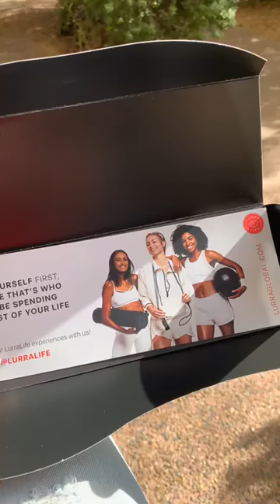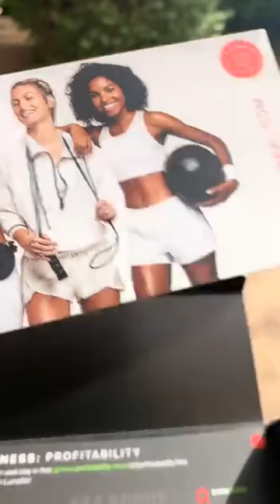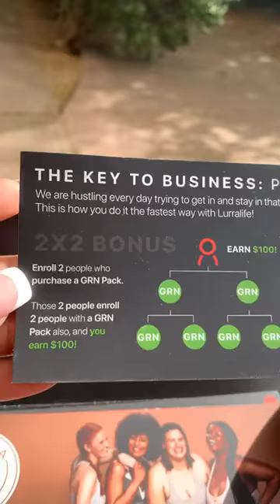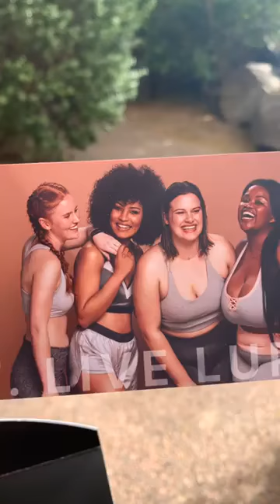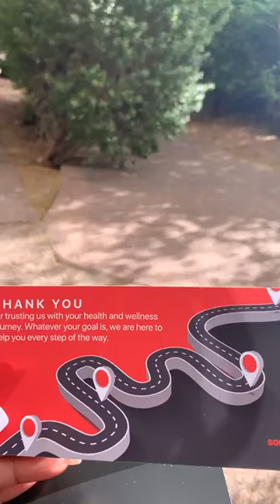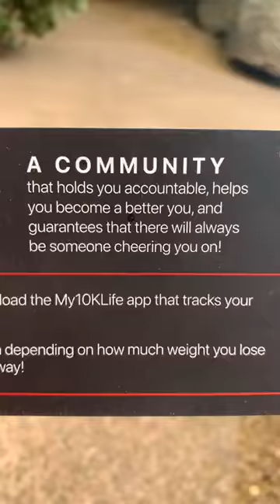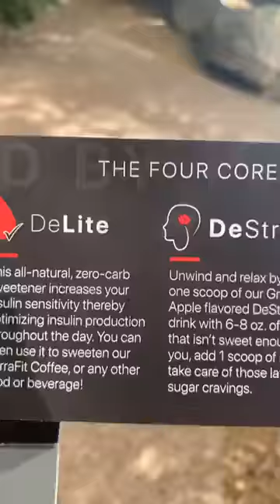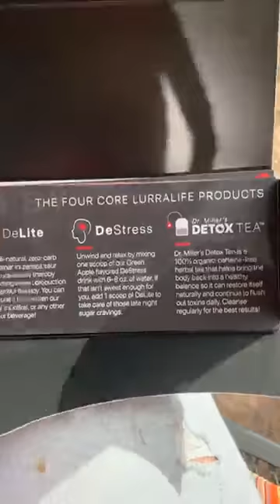It’s a beautiful day here in Arizona Here’s what’s new | Drink2Shrink | Bunmi Moore